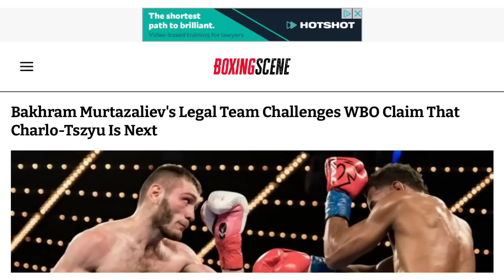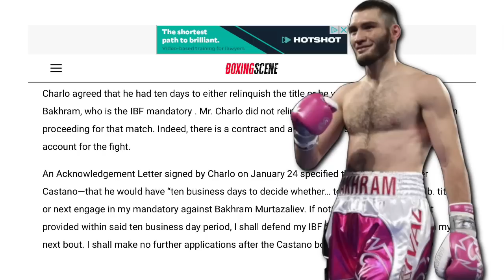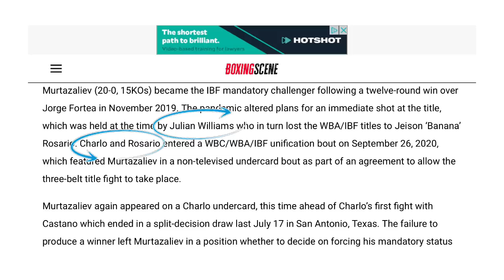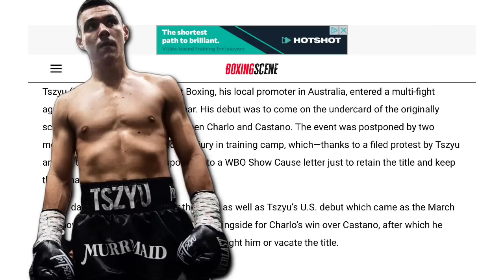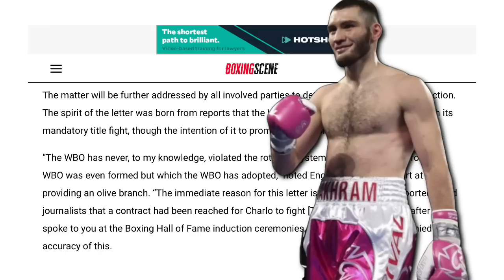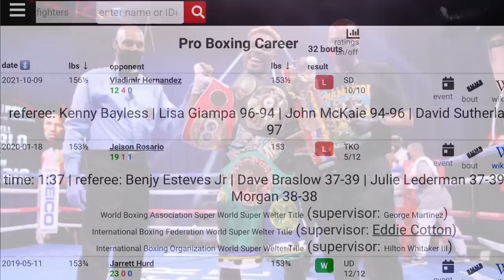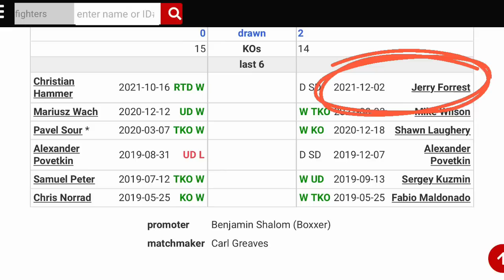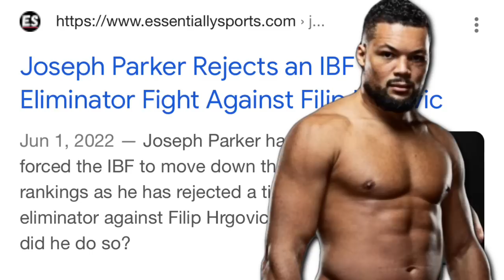THE RELAY: Charlo vs Tszyu/Murtazaliev mandatory dispute, Fury vs Hunter, Parker ducks Joyce for SKY